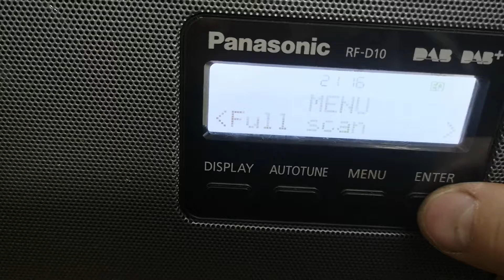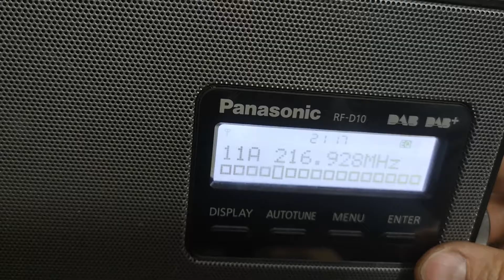Ястребац, Црвени Чот и Авала у дома